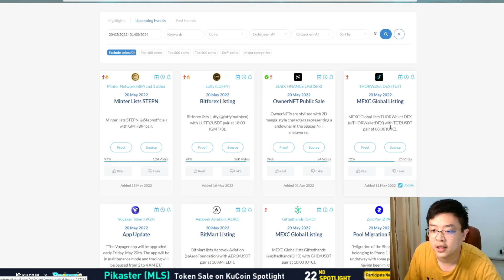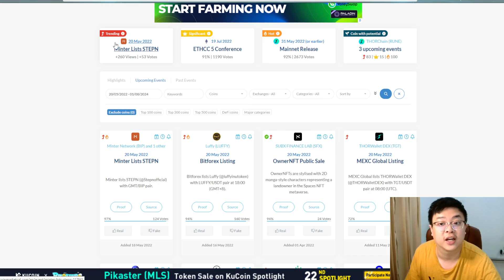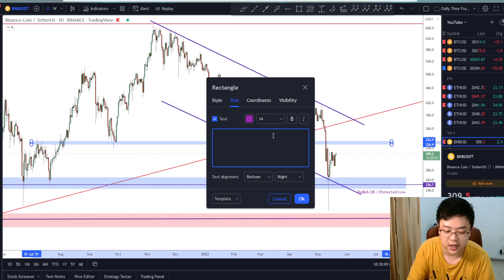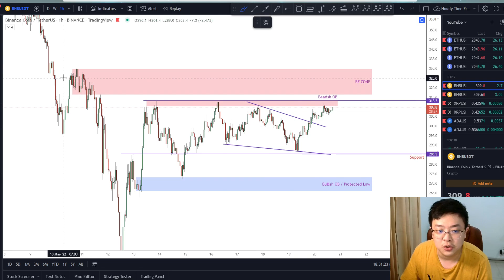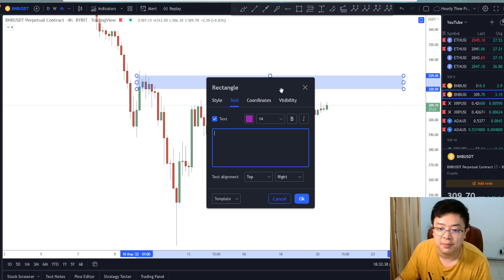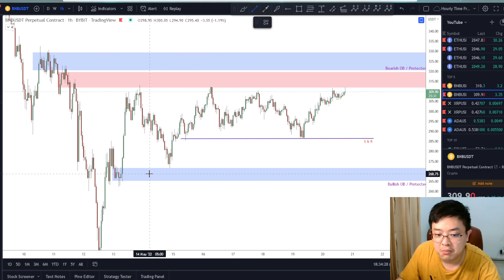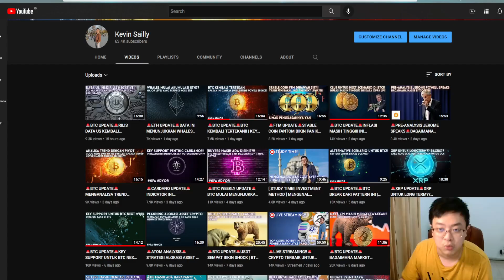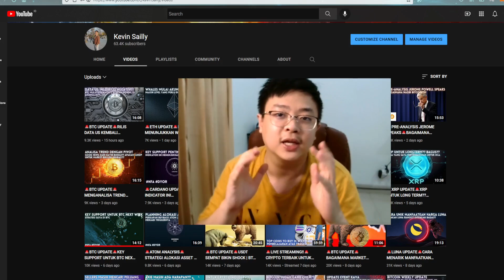🚨BNB UPDATE🚨SITUASI TERKINI PADA BNB | BNB LEBIH STRONG DARI ALTS LAIN | AKANKAH BNB REBOUND DULUAN?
Price Action
Falling Wedge Pattern
Descending Channel
BNB Price Prediction
Double Bottom
V Formation
MACD
Ascending Channel
Invalidation Scenario
SAG

Cheers!